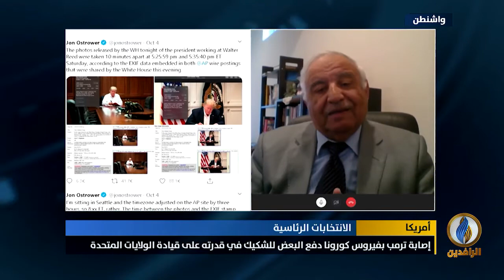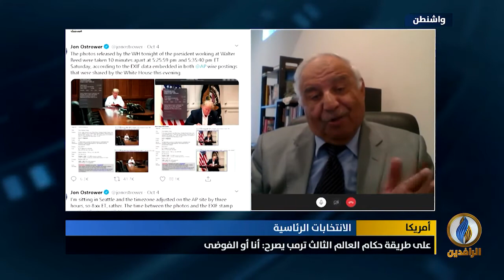مداخلة عبد الوهاب القصاب بشأن الأزمة السياسية التي يعيشها الرئيس ترمب وملاحقة الحزب الديمقراطي له